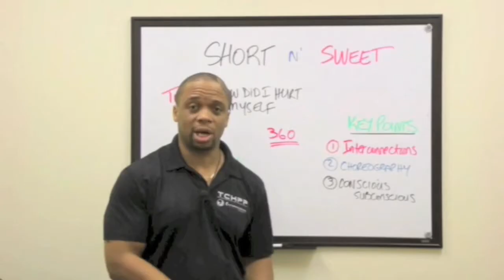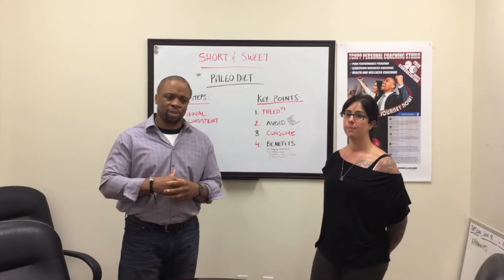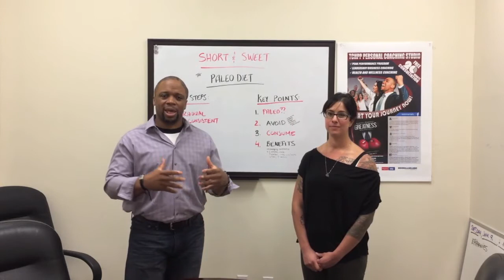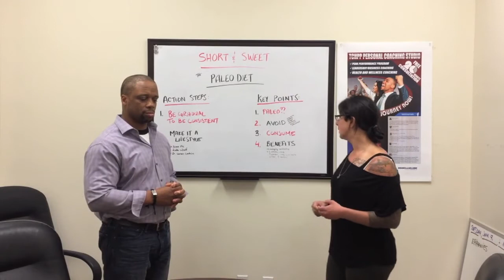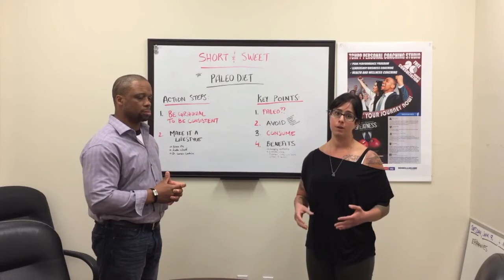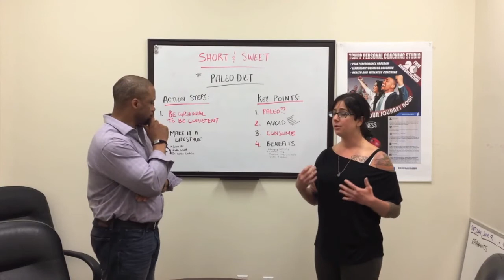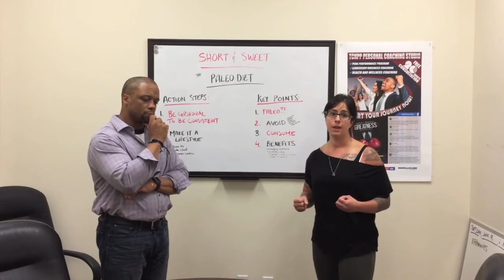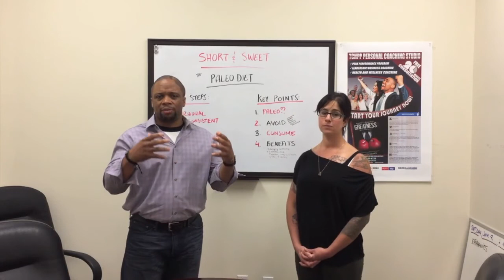Paleo Diet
Before modern agriculture existed, grains like wheat were not a part of the human diet; instead, our Paleolithic ancestors consumed wild animals, nuts, seeds and berries whenever they could get their hands on food. Fast forward to modern times and the Paleolithic diet has become the preferred nutritional approach for many with respect to health and vitality. With its resurgence, Paleo has been found to increase energy, lower inflammation, reduce body fat and prevent or manage many degenerative diseases. So let’s get to the Paleo basics right now. Today at Humpday Hustle, we are joined by Mary Ann Marsala, holistic nutritionist and peak performance consultant. Check out our video and be sure to download your free worksheet